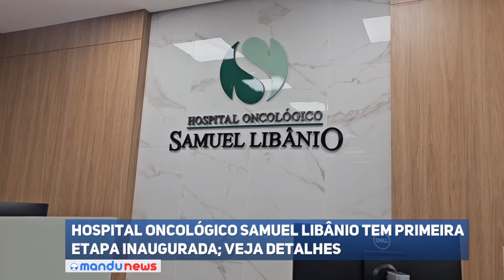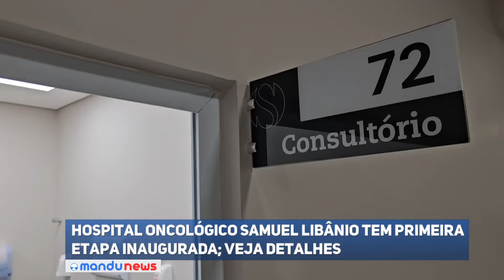Hospital Oncológico Samuel Libânio tem primeira etapa inaugurada; veja detalhes